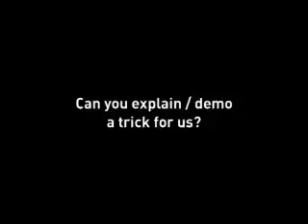Ricardo Kaká -- AC Milan & Brazil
Explaining how to imitate one of his soccer tricks